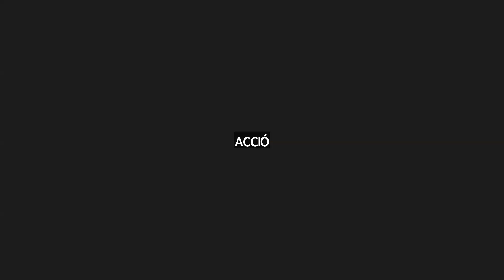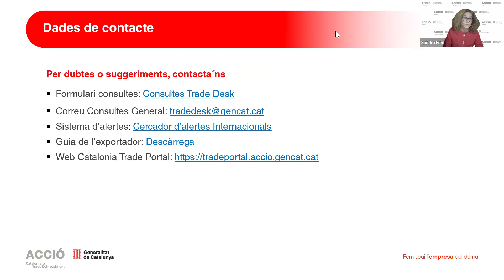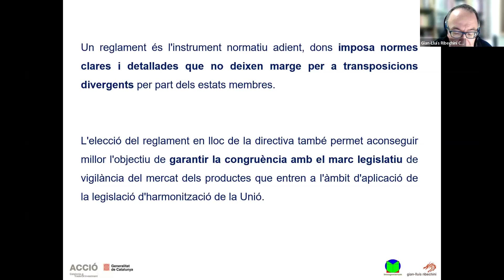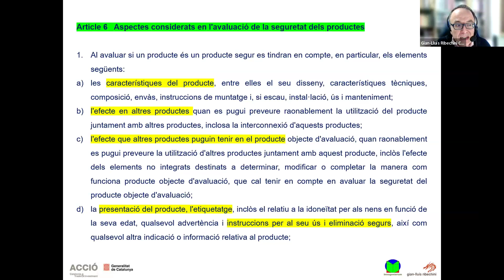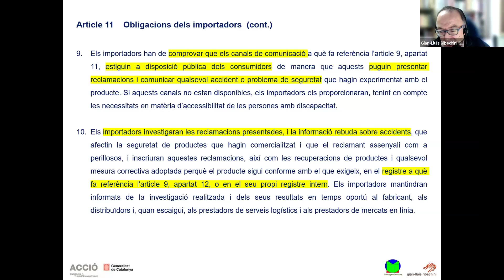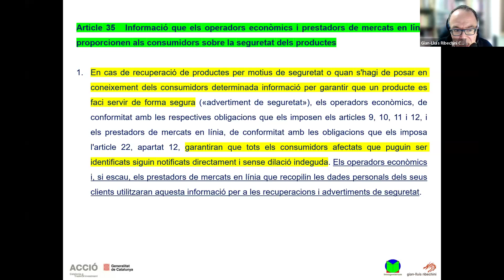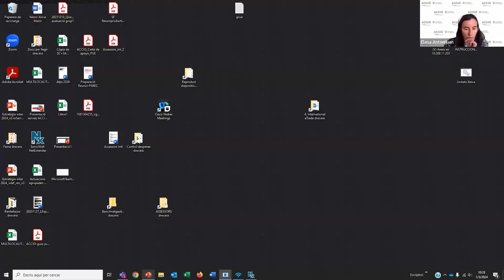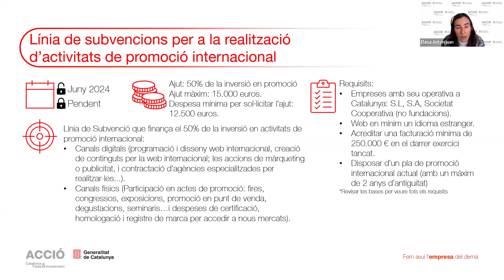Superant Barreres: el nou Reglament de Seguretat General per seguir venent a la Unió Europea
A partir del 13 de desembre de 2024 serà d’aplicació, de forma obligatòria, el nou Reglament (UE) 2023/988 de Seguretat General dels Productes (RSGP), que derogarà les Directives 87/357/CEE 7 i 2001/95/CE.

L'aplicació d'aquest reglament suposarà que tots aquells fabricants, importadors, distribuïdors i plataformes en línia que comercialitzen productes a la Unió Europea (UE), hagin de complir nous requeriments per poder seguir venent els seus productes al territori comunitari.

El nou reglament pretén assolir un alt nivell de protecció del consumidor i unes condicions de competència equitatives per a les empreses. D’aquesta manera, s’aconseguirà millorar el funcionament del mercat interior de la UE.

Durant aquesta sessió virtual coneixeràs:

- Els productes que es veuran afectats.
- Els requisits de seguretat que s’hauran de complir i com aplicar-los.
- Les obligacions dels fabricants, importadors i distribuïdors, així com les possibles conseqüències de no complir-les.
- Altres característiques a tenir en compte.